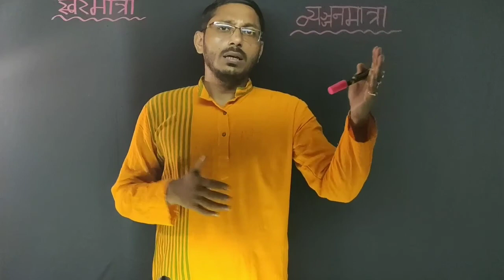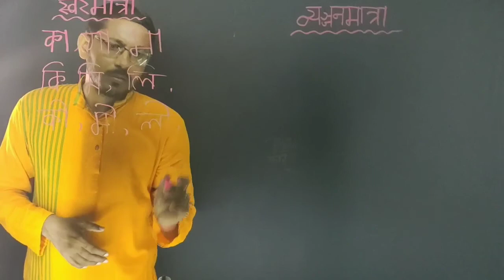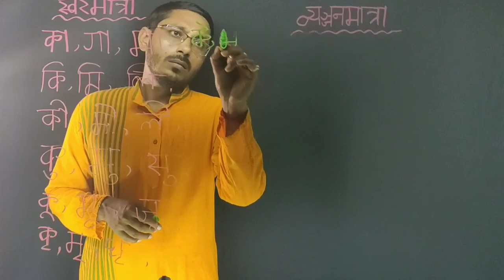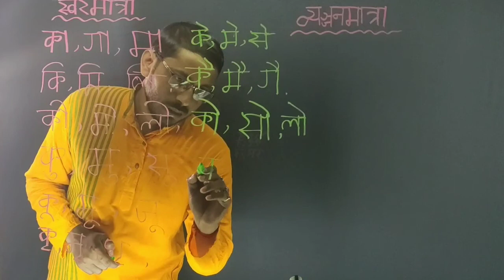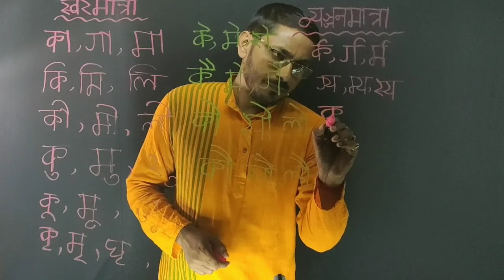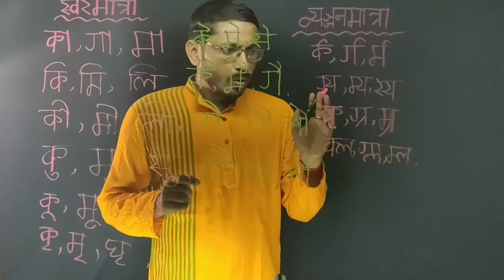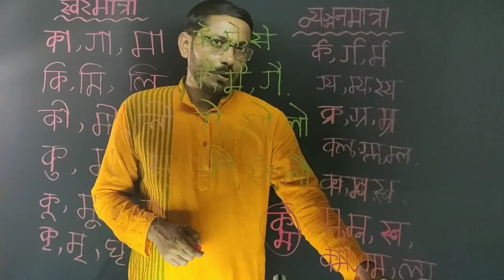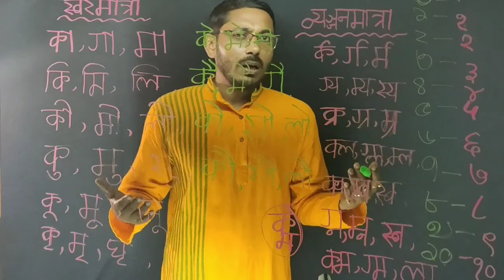khub sohojei sikhun sorobornomatra banjonborno matra/খুব সহজেইশিখুন স্বরবর্ণমাত্রা ব্যঞ্জনবর্ণমাত্রা